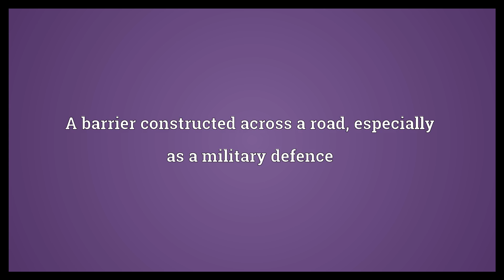Barricade Meaning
Video shows what barricade means. A barrier constructed across a road, especially as a military defence. An obstacle, barrier, or bulwark.. A place of confrontation..  Barricade Meaning. How to pronounce, definition audio dictionary. How to say barricade. Powered by MaryTTS, Wiktionary